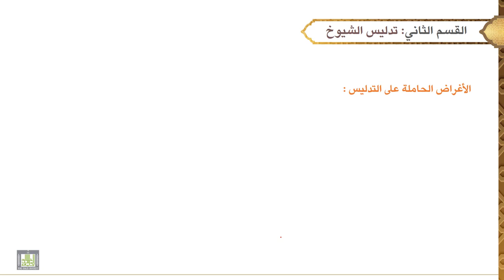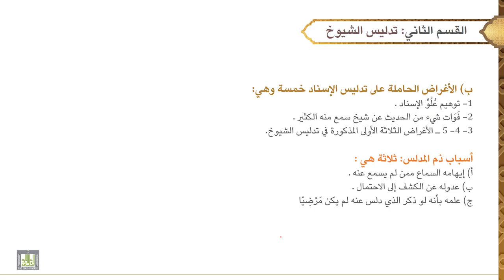مصطلح الحديث - 2 | تدليس الشيوخ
الوحدة الأولى : تدليس الشيوخ
تعريفه، مثاله.
حكم التدليس، الأغراض الحاملة على التدليس، أسباب ذم المدلس.